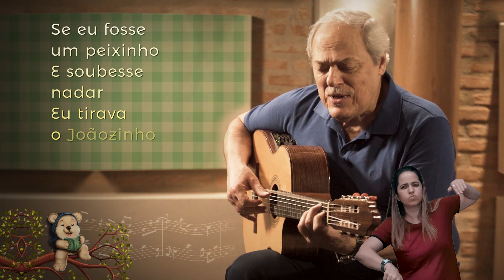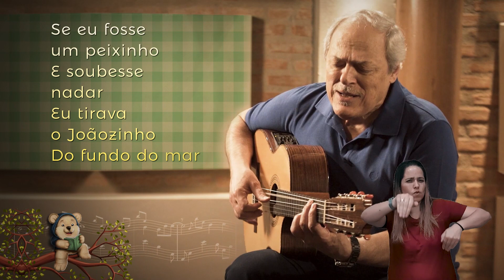Canta pra Mim | Libras | Cantigas | A canoa virou (por Toquinho)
Este é um vídeo da série de cantigas interpretadas pelo cantor, compositor e violonista brasileiro Toquinho. É mais uma ação do programa Conta pra Mim - uma iniciativa da Secretaria de Alfabetização (Sealf), do Ministério da Educação (MEC).